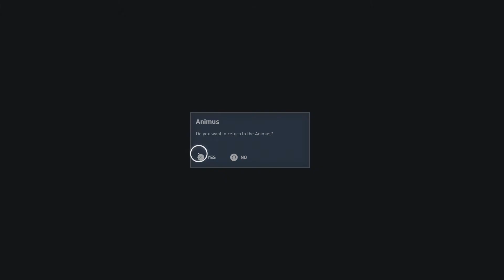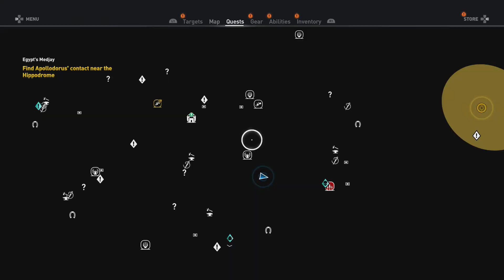ASSASSIN'S CREED ORIGINS PART 9